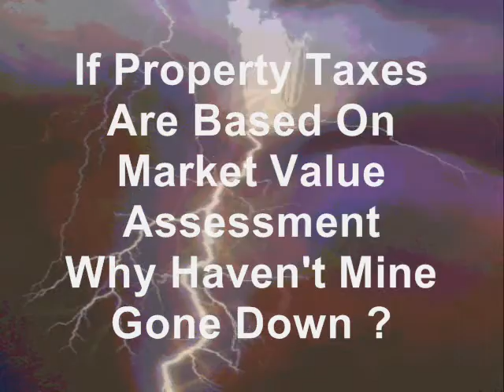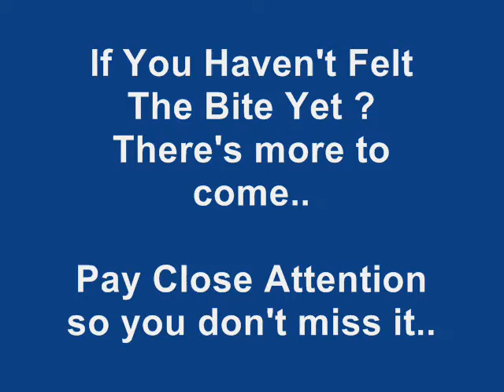Terror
Remember friend..
If they would do this to us then they would do it to you.

Message To The Economical Insurance Group Follows..
Re:Financial Services Of Ontario Letter Dated February 8th, 2011 &
Distributed By You To The Other Defendants.. "Nice Try" !
If You're So Sure Of Your Position Then Agree To A Trial Date !
Video Updates to continue shortly, the best is yet to come..

The Players To Date...
The Ontario Minister of Finance, The Honourable Dwight Duncan..

Mr David Zimmer Liberal MPP for Willowdale

The Financial Services Commission of Ontario (FSCO)
Mr Sirak Sahle [Complaints Registrar] Compliance Officer
and Administrative Coordinator

The Economical Insurance Group Waterloo Ontario
Carrie Kram CIP
Ombudsman, Company and Corporate Responsibility Office

The City of Toronto Ombudsman Office
The City of Toronto Bailiff Shingler A.O & Company

The Citizens of Ontario
[All those effected by no-fault-insurance]

The Adventures of Tom Sawyer by Mark Twain [1876]

Tom appeared on the sidewalk with a bucket of whitewash and a
long-handled brush. Say, Tom, let me whitewash a little.
There was no lack of material; boys happened along every little while;
hey cameto jeer, but remained to whitewash. By the time Ben was fagged
out, Tom had traded the next chance to Billy Fisher for a kite, in good
repair; and when he played out..
Johnny Miller bought in for a dead rat and a string to swing it with
-- and so on, and so on, hour after hour. And when the middle of the
afternoon came, from being a poor poverty-stricken boy in the morning..

Tom was literally rolling in wealth. He had besides the things before
mentioned, twelve marbles, part of a jews-harp, a piece of blue
bottle-glass to look through, a spool cannon, a key that wouldn't
unlock anything, a fragment of chalk, a glass stopper of a decanter,
a tin soldier, a couple of tadpoles, six fire-crackers, a kitten with
only one eye, a brass doorknob, a dog-collar but no dog - the handle
of a knife, four pieces of orange-peel, and a dilapidated old window
sash.

He had had a nice, good, idle time all the while - plenty of company
- and the fence had three coats of whitewash on it !
If he hadn't run out of whitewash he would have bankrupted
every boy in the village.